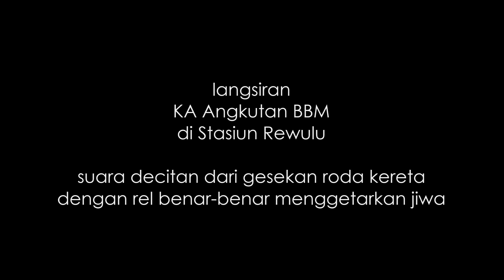Decitan merdu.. Langsiran Kereta Ketel BBM di Rewulu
Langsiran maju mundur kereta api angkutan BBM Pertamina di Stasiun Rewulu. Ada suara decitan yang timbul dari gesekan antara roda kereta dan rel yang merasuk sampe ke hati..haha